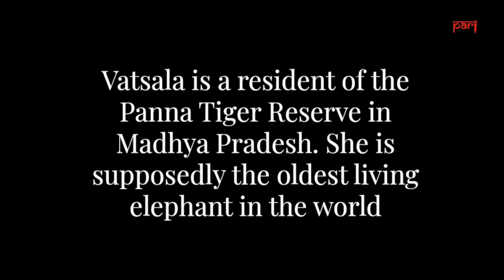Vatsala the Elephant